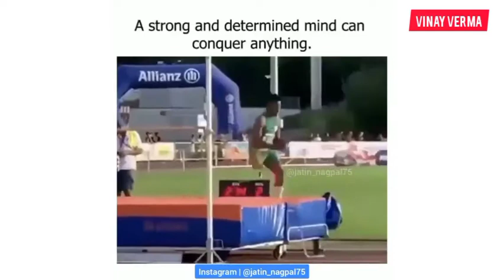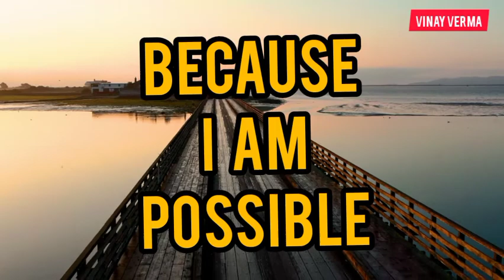रात को सोने से पहले जरूर सुने | Amitabh Bachchan | Leeper black | Motivational Video | Vinay Verma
रात को सोने से पहले जरूर सुने

Hlo everyone
Good morning to all of you

Or ap mujhe Instagram pr bhi follow kr skte hai thank you so much.